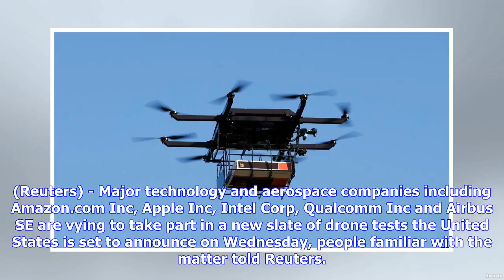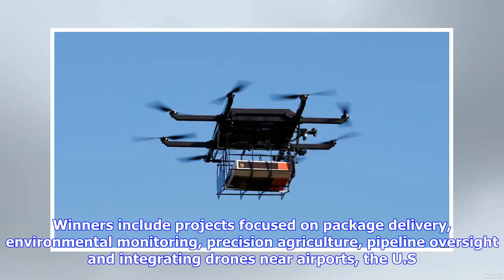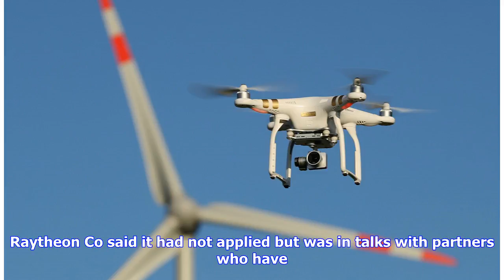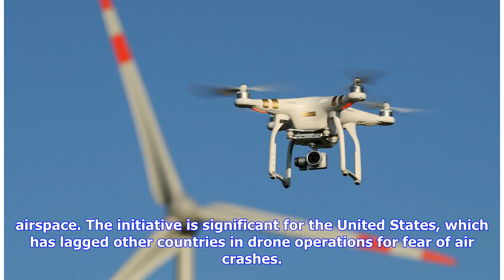Breaking News | U.S. to reveal winners of drone program that has attracted top...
(Reuters) - Major technology and aerospace companies including Amazon.com Inc, Apple Inc, Intel Corp, Qualcomm Inc and Airbus SE are vying to take part in a new slate of drone tests the United States is set to announce on Wednesday, people familiar with the matter told Reuters. FILE PHOTO: Intel CEO Brian Krzanich talks about the new Yuneec Typhoon H drone, which he said was the first consumer drone equipped with Intel's RealSense sense and avoid technology, during his keynote address at the Con...